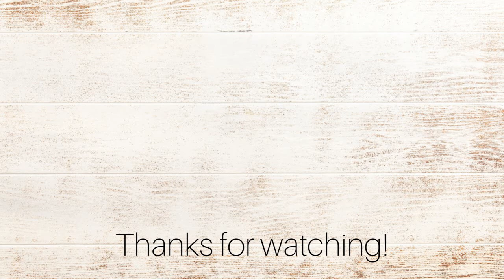VLOG: AMAZON FINDS! | I FINALLY BOUGHT IT!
Hey all and thanks for stopping by! Here's another home vlog, super chill so lets hangout!

STEAM MOP